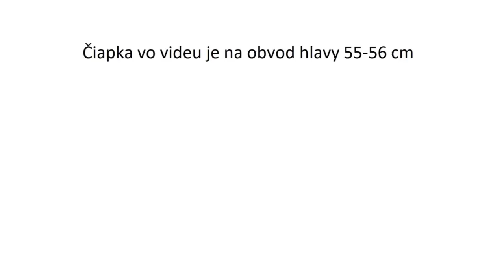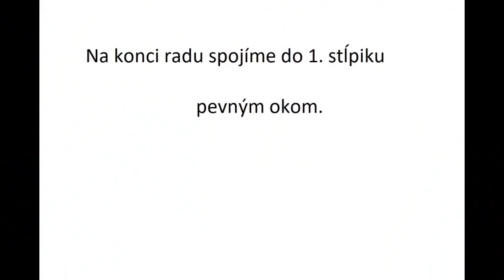Zimná čiapka s brmbolcom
Čiapka je háčkovaná odspodu smerom nahor, hlavný vzor je tvorený z reliéfnych stĺpikov. Univerzálny návod pre všetky veľkosti, veľkosť si určíte dĺžkou retiazky na začiatku práce. Počet očiek musí byť násobkom čísla 4.
Pre menšie veľkosti si upravte počet radov na výšku aby čiapka nebola príliš dlhá.